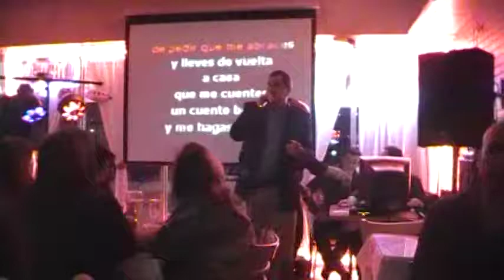ANTONIO (CLIENTE DEL CEVICHE DEL REY) LADY LAURA